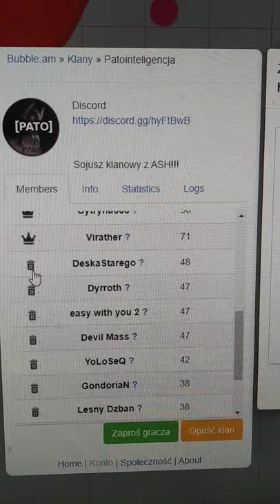[Bubble.am] -rep dla PATO.